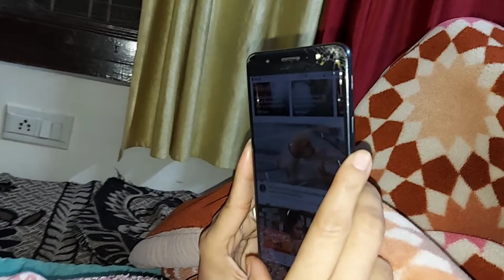Cute labrador dog shy ke Saamne Raat main Chamak Challo Dance 😂 | sourshy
Today In this video i am sharing a funny dog video.
Dance on Chamak Challo song in front of dog.

Our introduction
Hey friends my name is sourabh and this is my cute labrador dog shy urf lomdi, gatudii, gapudii, papudii etc.
Labrador is a very good family dog as well as good protection dog, my dog shy urf gatudii, gapudii, lapudii, papudii, lomdi is a very cute labrador dog and i tell you that i do not give training of my dog and also treated like a family member.

Your query about labrador's :-

1 - Are Labrador dogs are good pets?

When owning a Labrador you will find they're easy going rewarding pets with high energy levels meaning they love extra attention and exercise.  They make excellent companion as well as  assistance dogs. Labrador do well with bath sole owners as a part of family and get on  well with children and other pets.

2 - What is a good age for a Labradors have?

smaller breeds tend to live longer and larger breeds  like Labrador have short life span. Based on genetic alone the life cycle of your average Labrador is between 10 to 14 years  but they are various factors that will affect on your Labrador's health as they age.

Tags - Dance on Chamak Challo song in front of dog.
labrador dog
labrador retriever
family dog
funny dog
untrained dog
cute labrador dog
dog breed
dog videos
labrador dog breed
adorable
lovable
sourshy dog video
funny dog video
sourshy new video